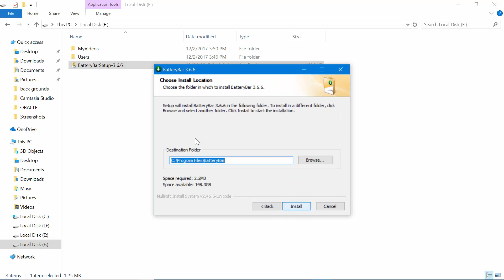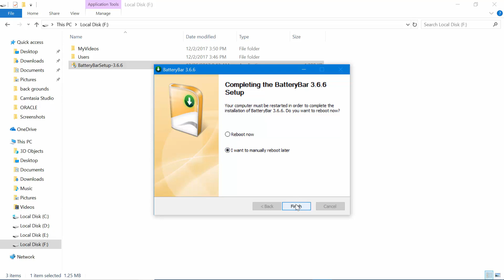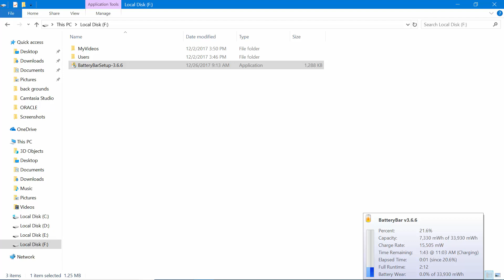How To Find Out Your Laptops Battery Life! Battery Bar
Hi Friends
In this video I will show How To Find Out Your Laptops Battery Life! Battery Bar